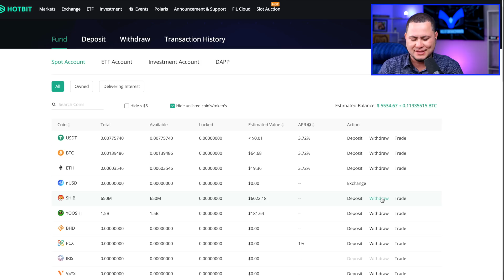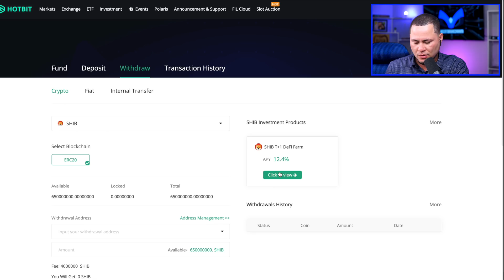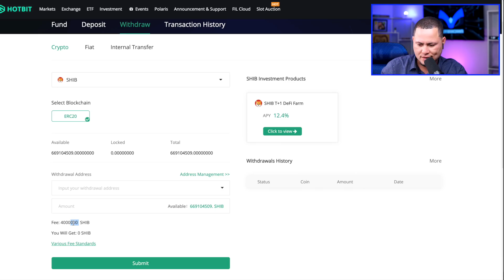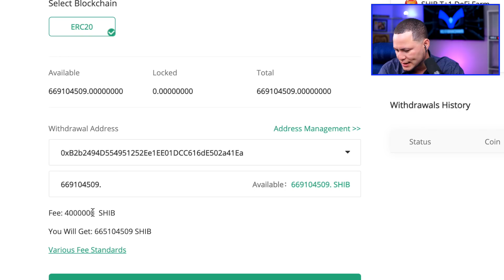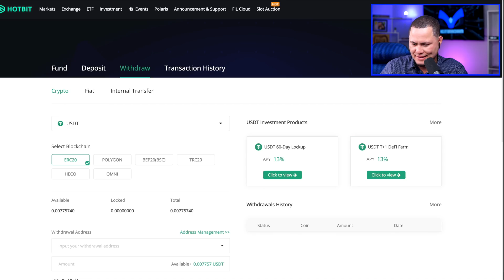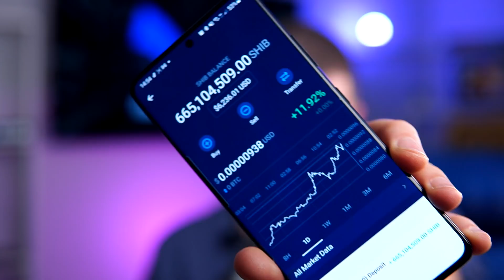SAQUE TODO MIS SHIBAS DE HOTBIT!!!!!! ME FUI!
NOS VEMOS PRONTO HOTBIT, ME PASE A CRYPTO.COM

SIGO CON TODAS MIS OTRAS CUENTAS;

MUCHA INFORMACION:

Qué le gustaría saber?